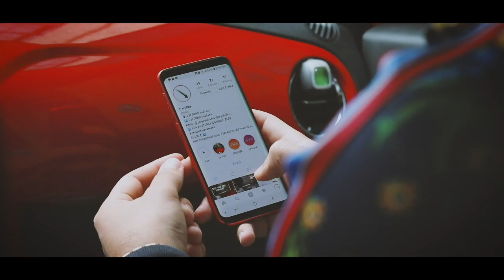MASS POLITICS?? | IMDOWN_TV | EP: #78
Camera: Samsung Galaxy S7 edge
Tripod: Arikon
Microphone: Rhode videomic me
Lights: Neewer ring light